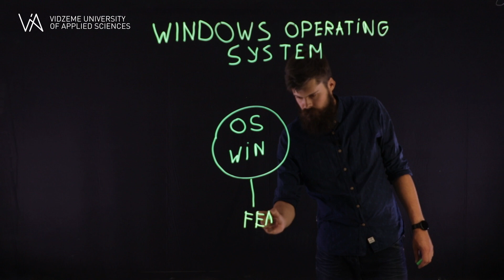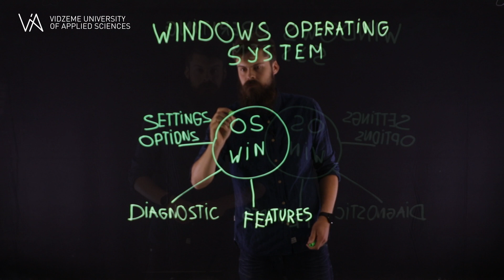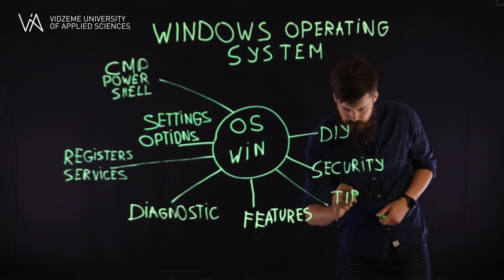Study course: "Windows OS"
Vidzemes Augstskola - Augsne Tavai izaugsmei un panākumiem!

Vidzeme University of Applied Sciences - Ground to Grow!